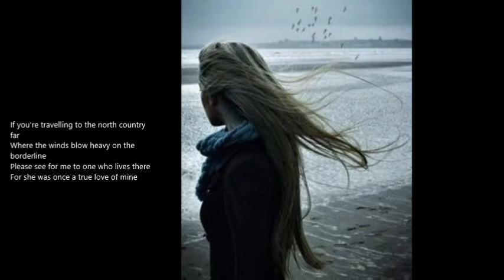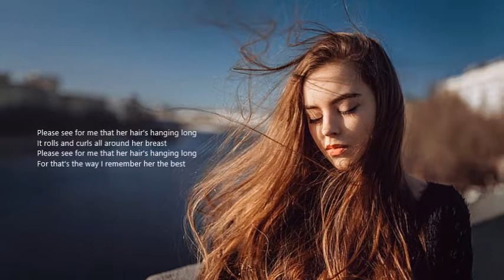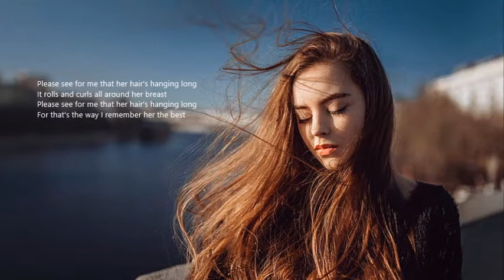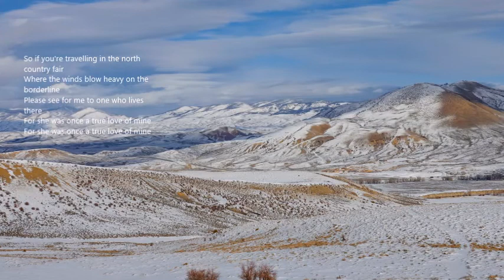Pat le Chapeau - Girl From The North Country (Cover)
What better thing to do on cold wintry nights than to record a few of your favourite songs by your favourite artists. In this case Bob Dylan's Girl from The North Country. I've liked Dylan's version of this song since I was loaned a collection his albums by a good friend of mine back in 1968. But I really fell in love with the song when John Peel played Roy Harper's sublime version on John's BBC radio show here in the UK circa 1969/70. Roy never acknowledged that the song was written by Dylan. He believed that Dylan had taken so many traditional English/Scottish/Irish songs and weaved his poetry into them. This is arguable of course. But if you check Roy's version, it acknowledges it as traditional, arrangement by Roy Harper, I believe. Nevertheless, I could never really master playing this song for years simply because of my flat picking guitar style and the song demands a fingerstyle. In recent years I've learned to play fingerstyle and set out to play and record the song much in the vein of Harper's version. But somehow, this got me listening to the late Jackson C Frank's songs and this guitar arrangement has more in common with Frank's Blues Runs The Game which I'm also working on.